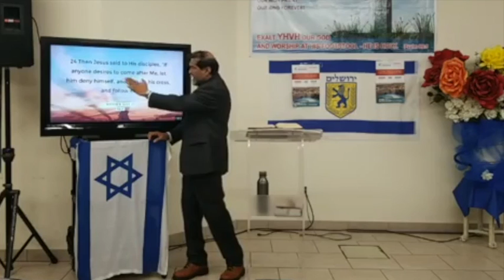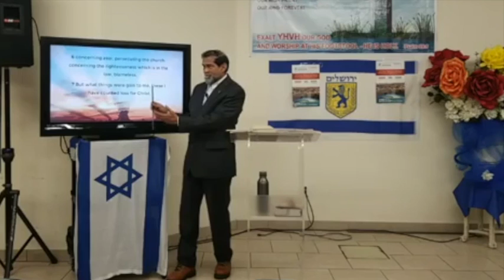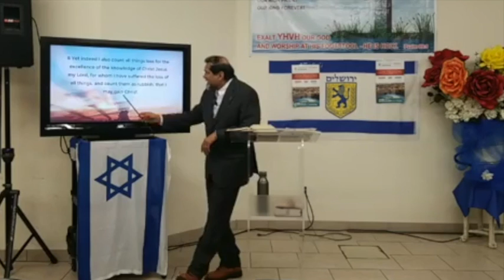Living For Yeshua Only part 2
Blessings Brothers and Sisters in The Lord!

This is the sermon that was given on October 20, 2018, by Dr. Jay Jailal